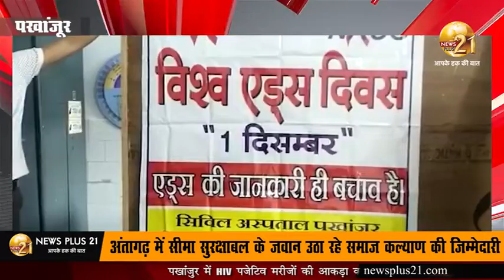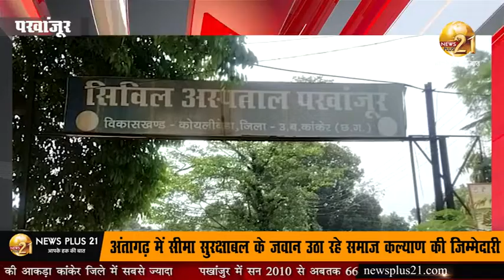एड्स मरीजों की बढ़ती संख्या चिंता का विषय,पखांजुर में HIV मरीजों की आकड़ा जिले में सबसे ज्यादा